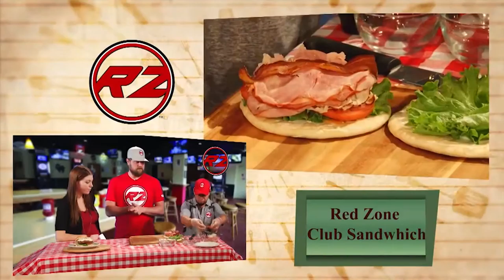The Restaurant Show | Episode 269 | 12/22/15